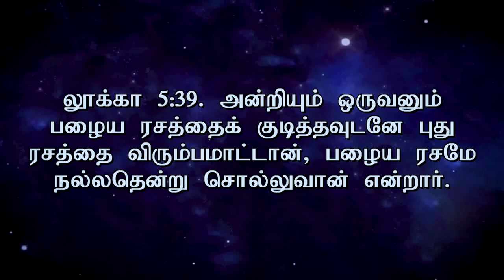புதிய அபிஷேகம் | Rev. D. Mohan | Sathiyamgospel | 20 Oct 23